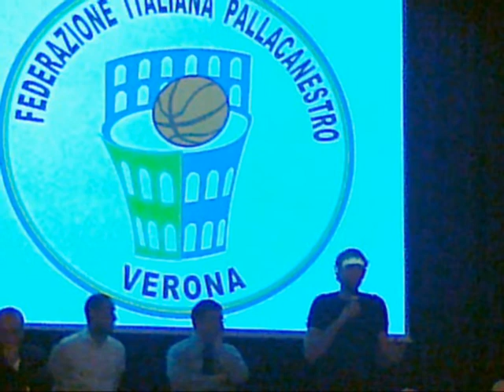San Martino Basket stagione 2009/10 1/2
Parte 1/2 per il San martino basket stagione 2009/2010: foto e musica dei campionati e dei protagonisti dai più piccoli ai più grandi con anche tute la altre nostre iniziative e attività by I.C.